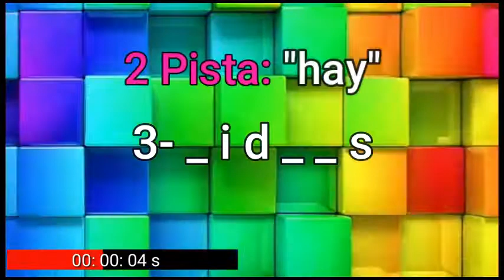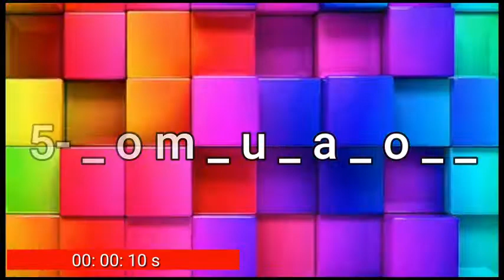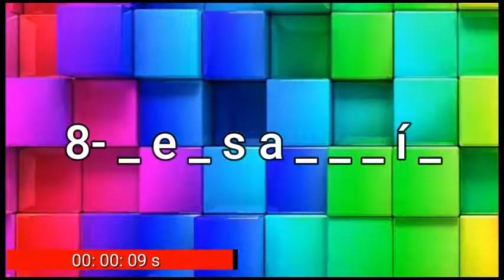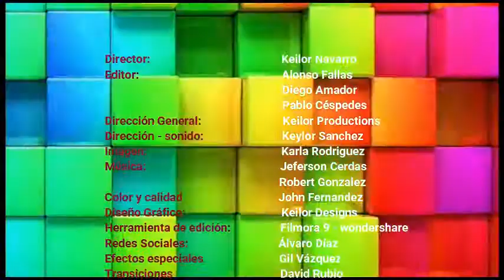Adivina la palabra con espacios vacíos #3/ Keilor Productions /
Hola gente, para ser breve, les traemos un nuevo video y esta vez es el tercer video de adivinar la palabra, la cual está la palabra con espacios vacíos, además de que se estará revelando un mensaje secreto. Espero que les guste y nos vemos. Cuidensen mucho y bendiciones para todos.
Comenta lo que más quieras, así como lo que más te llamó la atención.
Keilor Productions®